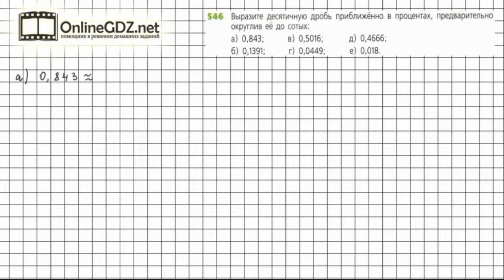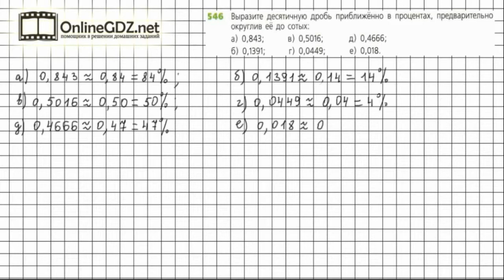Задание №546 - ГДЗ по математике 6 класс (Дорофеев Г.В., Шарыгин И.Ф.)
Номер 546 – необходимо вспомнить правило округления десятичных дробей. Округленные дроби выразить в процентах.